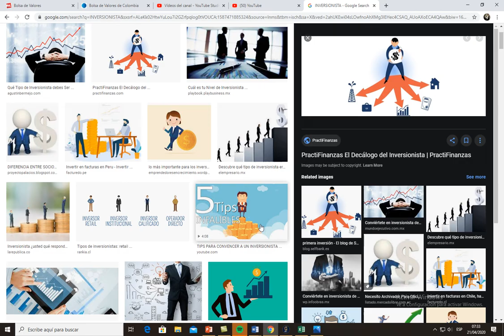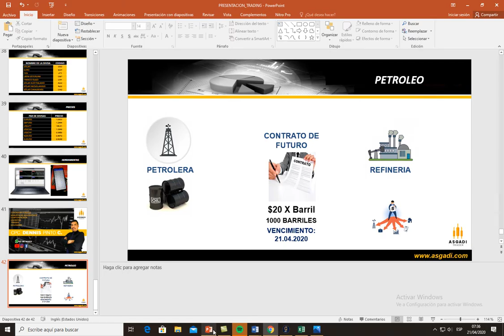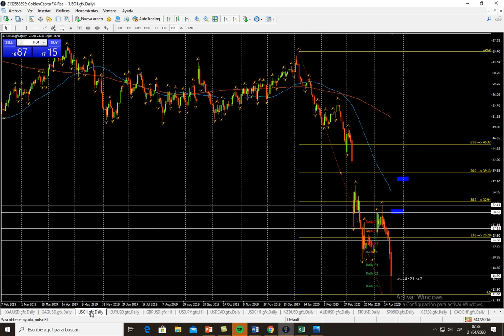⚫ PETROLEO ✔QUE PASO? ♦️ 21 ABR 2020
⚫ESTRATEGIA de Mercado EN LOS CONTRATOS DE FUTUROS de 21 Abril del 2020